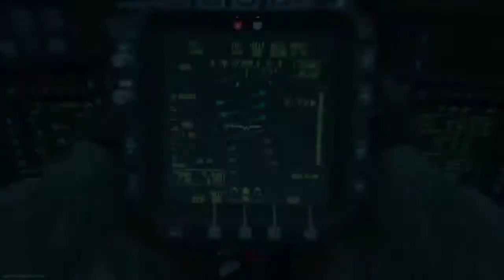(BEST GAME EVER?) Call of duty Modern Warfare